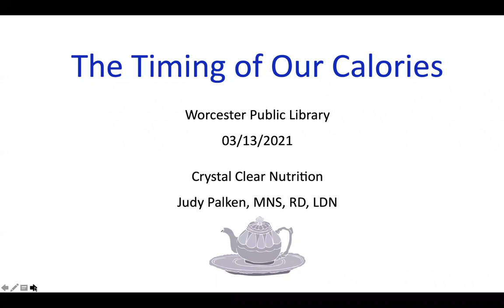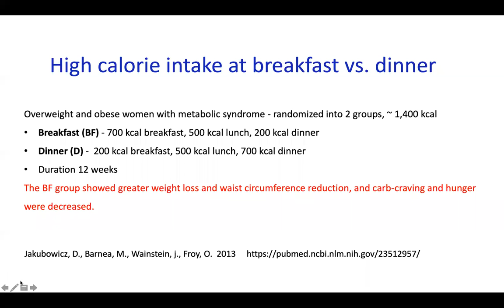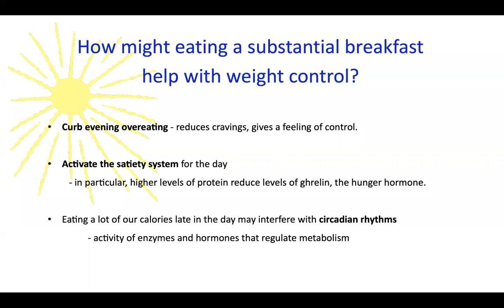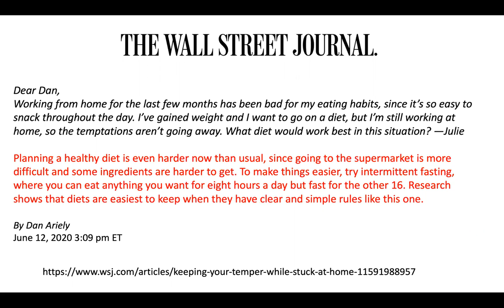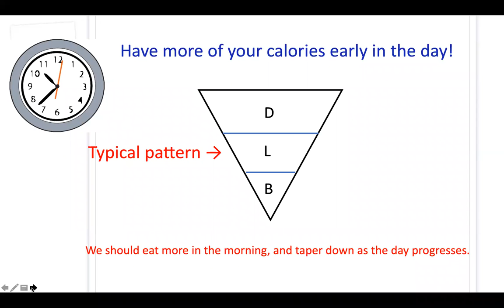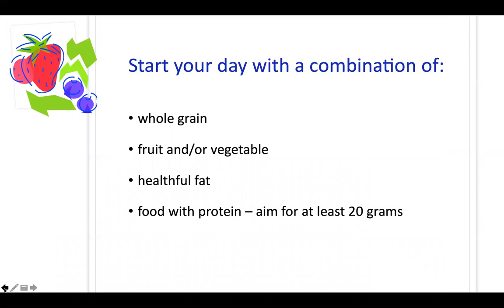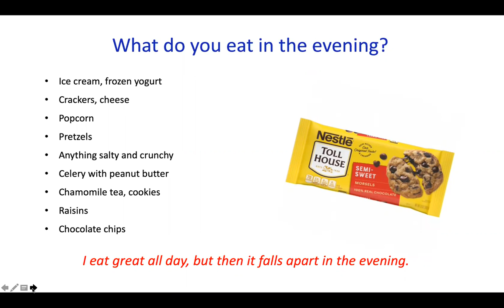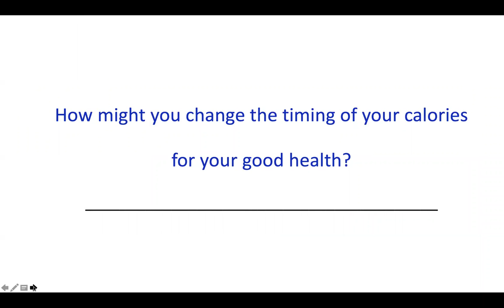March 13, 2021 - The Timing of Our Calories with Judy Palken, Registered Dietitian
It's not just what we eat, it's also when! This class will explore the importance of the time of day we eat, including the benefits and pitfalls of intermittent fasting. Good timing can have real health effects.

This project has been funded in whole or in part with federal funds from the National Library of Medicine, National Institutes of Health, under Cooperative Agreement UG4LM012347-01 with the University of Massachusetts, Worcester.